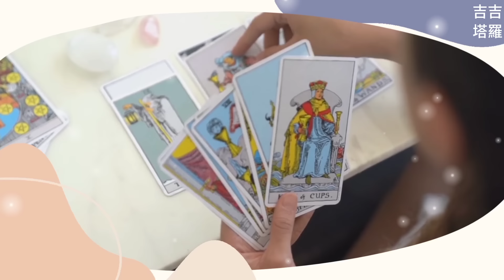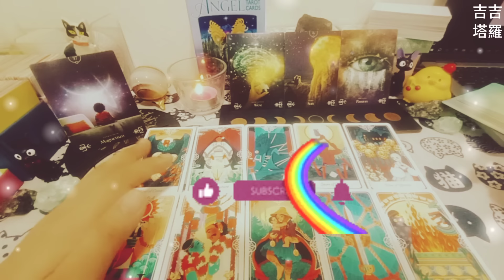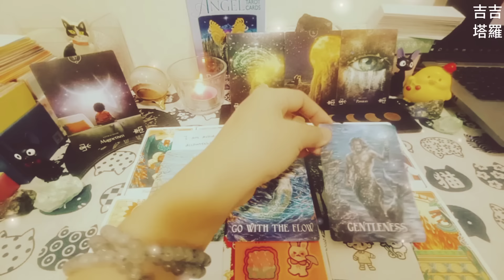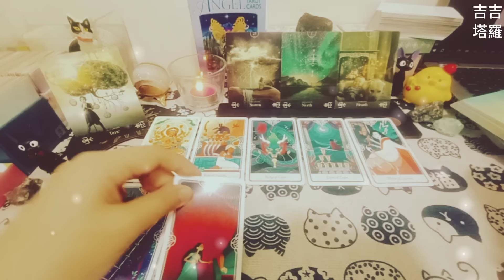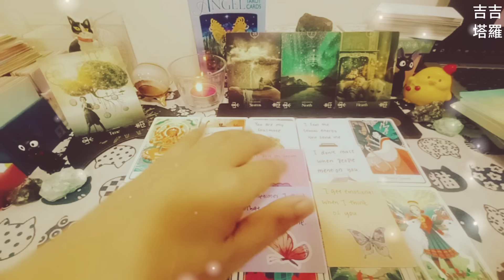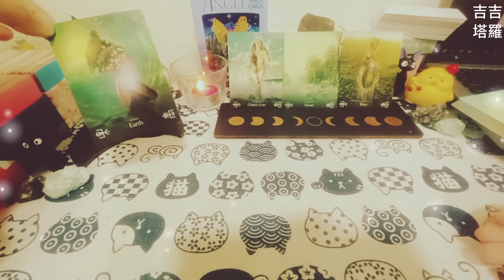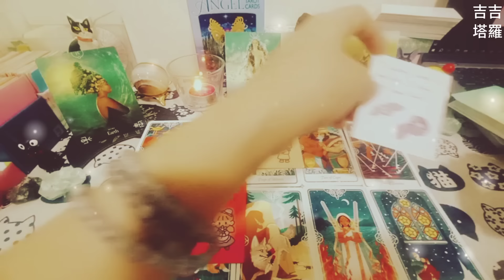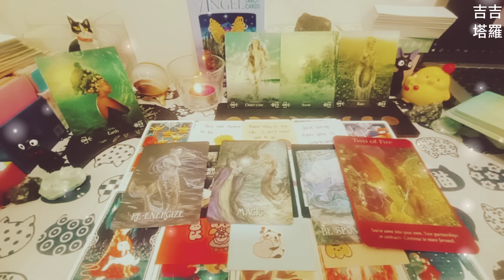【#1564】【塔罗·字卡·占卜】這段感情的真相 | 神圣塔罗牌卡 | 煉金術科學魔法神諭卡 | 美人魚智慧訊息卡 (無時間限制)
🙏❤️謝謝點贊❤️🙏
时间轴:

Intro 00:00
选项  - 水果图案 00:36
选择1 - 图1 01:01
选择2 - 图2 11:50
选择3 - 图3 24:27

2.看廣告、點擊廣告
3.透過「超級感謝」打賞
4.加入頻道會員